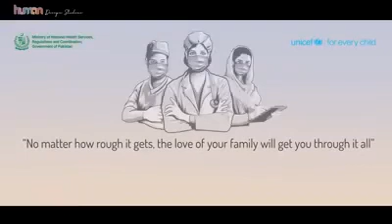یہ عید ان تمام ہیلتھ ورکرز کے نام جو COVID-19 کے خلاف فرنٹ لائن پر ہیں۔ UNICEF (Credit:HumanDesign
یہ عید ان تمام ہیلتھ ورکرز کے نام جو COVID-19 کے خلاف فرنٹ لائن پر ہیں۔

UNICEF
(Credit:HumanDesignStudio)